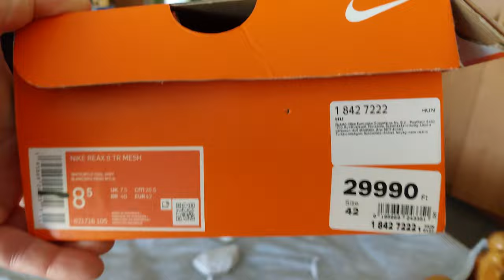Nike Reax 8 TR mesh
Elsőre lábon